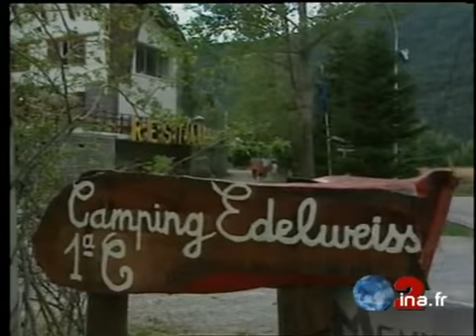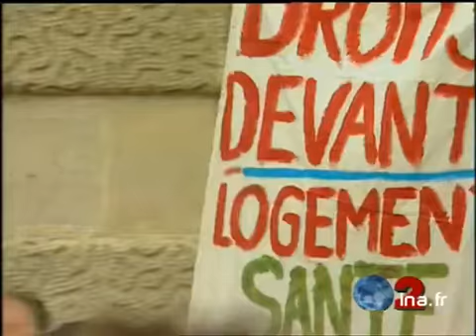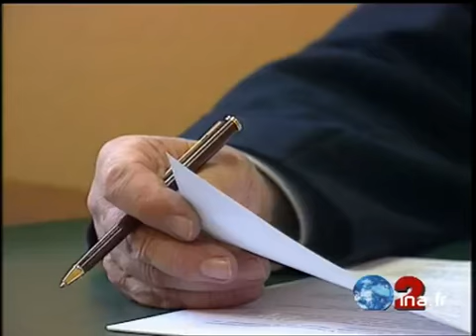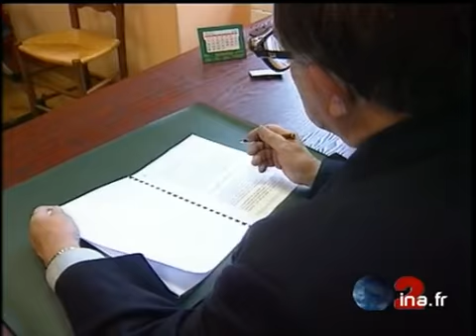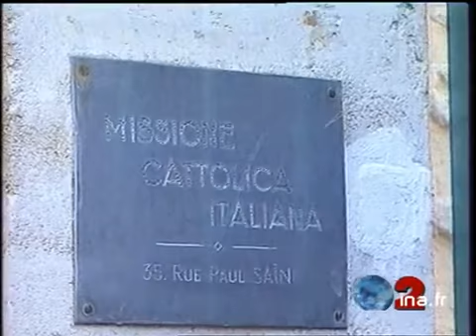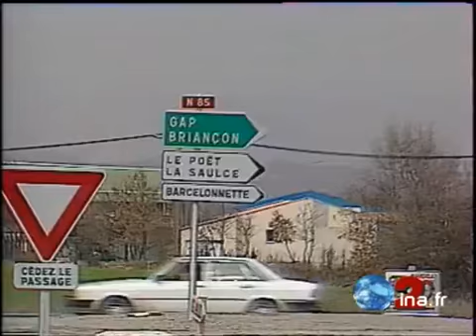JA2 20H : émission du 10 août 1996